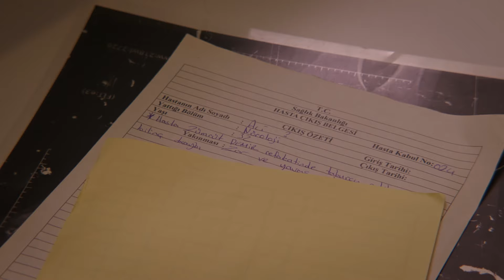Meaningful Glances - Vendetta English Subtitled | Kan Cicekleri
Vendetta - Kan Cicekleri